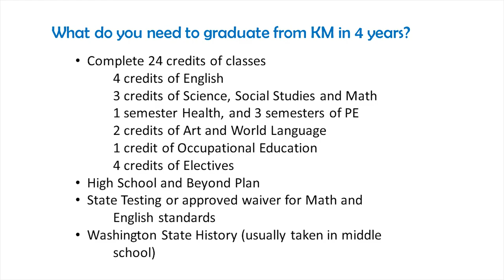Incoming 9th Grader Segment - Graduation Requirements